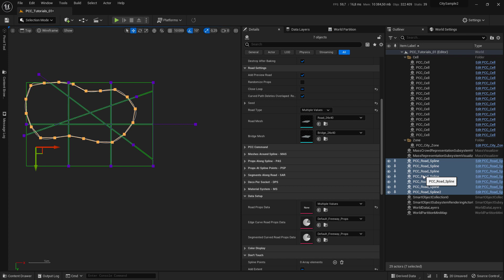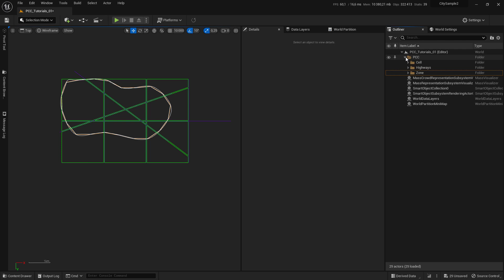1.1 PCC Organise your Outliner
A quick video about organising your Outliner